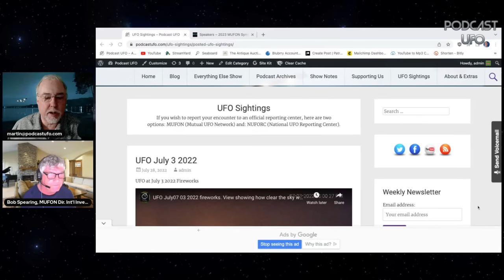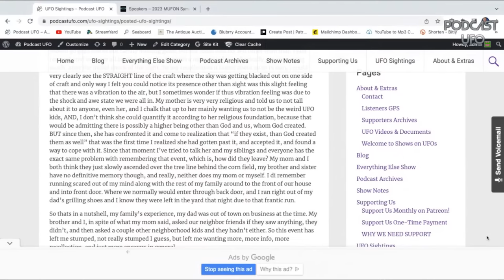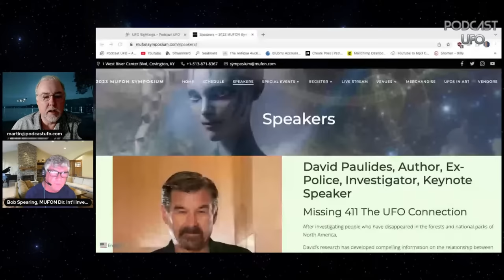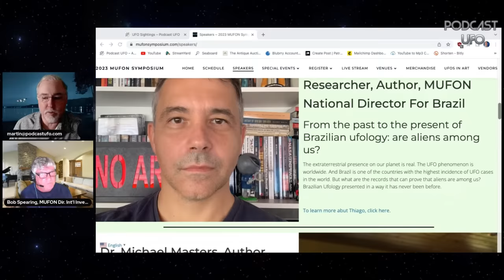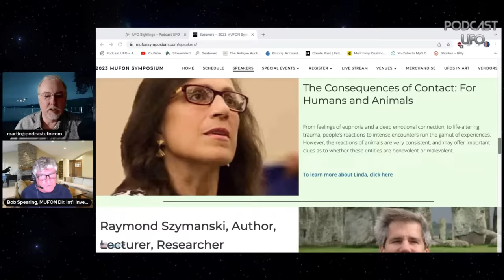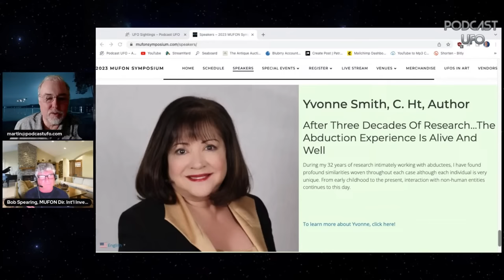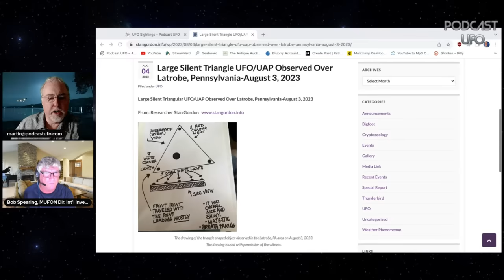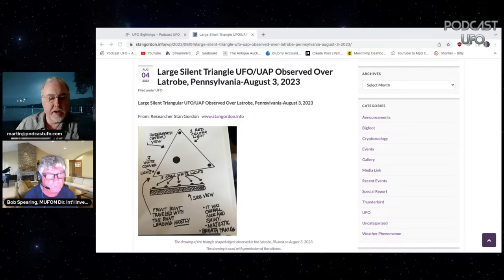08-08-23 Bob Spearing, Investigating UFOs, Shapes & Types of Reported Crafts & MUFON Symposium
Guest, Bob Spearing to discuss his role investigating UFOs, some interesting cases, and the history of people reporting balls of light over the centuries.  He also discusses the types of craft that have been reported, including some strange ones.
Report a UFO? Leave a Voicemail, we may play it on the air

BIO: Bob Spearing graduated from Fordham University with a B.A. in Communications with Journalism, Advertising, Public Opinion, Propaganda, and Film Production as major concentrations.  Bob recently retired from the Port Authority of New York & New Jersey after 34 years. His many duties included being an FRA licensed Rail Traffic Controller and Locomotive Engineer. While in management, he was a Safety Investigator, Contract Administrator, prepared multi-million-dollar budgets, managed logistics for public relations such as concerts and cultural festivals, and curated historical railroad exhibitions at a major regional transportation hub. Bob joined MUFON in 2014 as a Field Investigator and is currently Director of International Investigations. Bob has long been involved with MUFON’s various special projects including the MARRS historical reports archiving project, the Pine Bush, N.Y. UFO Museum, the MUFON Observer Network as well as the recently released MUFON UFO Map App available on the Google Play Store and the Apple iStore.
 He has had numerous articles published in various UFO related magazines around the world in several languages including three MUFON Journal cover stories. He has appeared in the Travel Channel television series “UFOs: The Lost Evidence” as a photo analyst and in a recent Ancient Aliens episode about MUFON in February 2023. He also writes articles for the MUFON Newsletter and MUFON.COM. and speaks at U.S. conventions. Bob lives in eastern Pennsylvania’s Pocono Mountains with his wife and twin boys.

Podcast UFO live-streams here on YouTube every Tuesday Evening 7PM ET (New York time) and discusses UFOs/UAPs and other varying related topics. AudioBlogs by Charles Lear, Author of

Host, Martin Willis: The subject of UFOs has fascinated Martin Willis since his youth, yet he was on the fence about the subject. He experienced a personal sighting in 2007 in Carmel Valley, CA, that solidified his beliefs that Unidentifiable Flying Objects really do exist. Since this time, Martin has paid attention to what others have to say about the phenomenon with some skepticism, yet an open mind. Pondering what UFOs may actually be, pushed his interest to another level. Martin thinks we may never find out what UFOs/UAP are, but it  is the most important and exciting puzzle yet to solve. Martin has an interest in astronomy, feels we are not alone and always maintained a strong scientific fascination of our vast universe. As a UFO enthusiast, Martin created Podcast UFO in November, 2011 with over 500 show interviews. Martin was the keynote speaker at the Pine Bush, UFO Conference in 2022.

Martin is a long time professional antique & fine art appraiser. Martin began podcasting on antiques, auctions and art in 2009